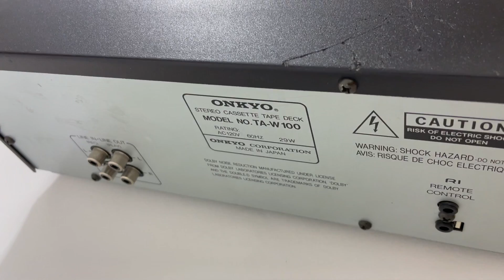Vintage Onkyo TA-W100 Double Cassette Deck Retro